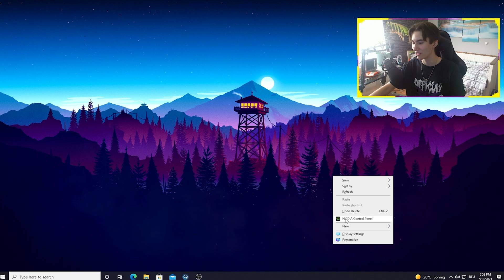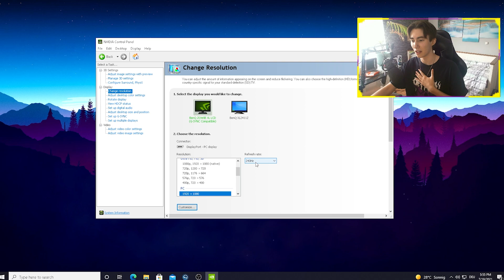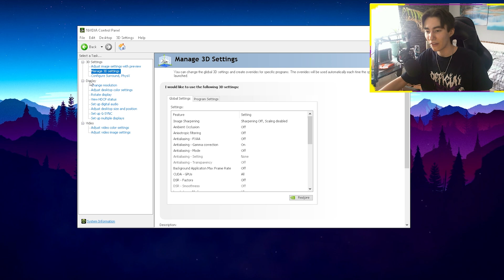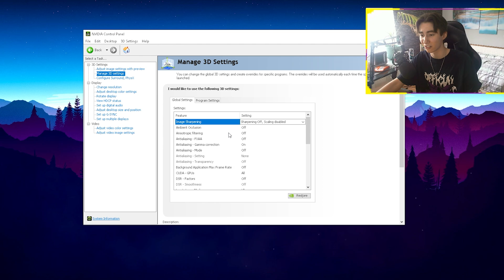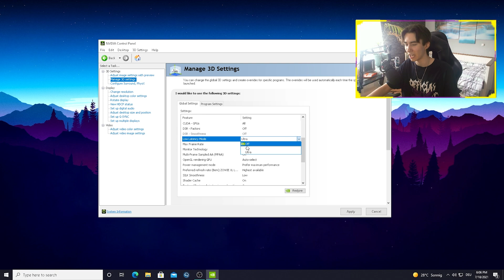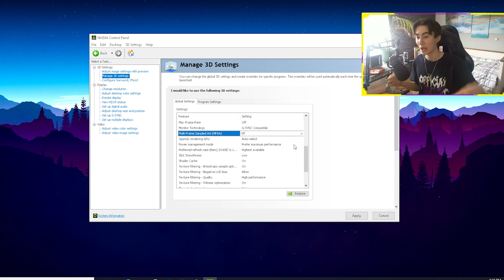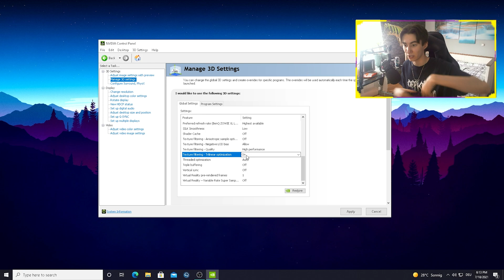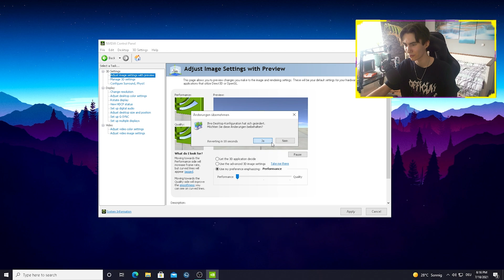BEST NVIDIA Control Panel Settings for Gaming & MAX FPS! (BOOST FPS & Remove Input Delay!)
In Todays Video, Im going to show you The BEST NVIDIA Control Panel Settings for Gaming & MAX FPS in 2021. Im going to explain all NEW Nvidia Features such as the Low Latency Mode, the NEW Nvidia Performance Mode, The BEST Desktop Color Settings and the BEST 3D Settings in the Nvidia Control Panel. I will also show you the best nvidia control panel settings for fortnite in Season 7 and how to BOOST FPS and Remove Input Delay while playing. Im going to explain step by step, why these are the BEST Nvidia Control Panel Settings and why you should apply these Settings! This will help you to get Maximum FPS and Remove Input Lag in your Favourite Competitive Games such as Fortnite, Valorant or any other Esports Title. So if you want the Biggest Competitive Advantage in games, make shure to watch the entire Video.

► Title: BEST NVIDIA Control Panel Settings for Gaming & MAX FPS! (BOOST FPS & Remove Input Delay!)